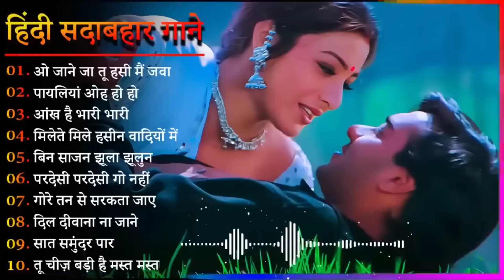90’S Old Hindi Songs💘 90s Love Song💘 Udit Narayan, Alka Yagnik, Kumar Sanu, Sonu Nigam 🔥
90’S Old Hindi Songs💘 90s Love Song💘 Udit Narayan, Alka Yagnik, Kumar Sanu, Sonu Nigam 🔥
hindi gana
hindi song
filmi gaane
हिंदी गाना
hindi gane
mp3 gana
gane
हिंदी गाने
mp3
हिंदी गाणे
purane gane
gana
sadabahar song
हिंदी गाणी
filmi gana
गाने
sadabahar gane
फिल्मी गाना
हिंदी सॉन्ग
फिल्मी गाने
hindi songs
mp3 गाना
gaane
filmi song
songs hindi
mp3 gane
hindi geet
naye gane
गाना हिंदी
mp3 song
purane song
सदाबहार गाने
mp3 गाने
filmi gane
हिन्दी गाना
gana hindi
hindi gaan
mp3 mein gane
song hindi
हिंदी
पुराने गाने
हिंदी गीत
गाना
purana gana
गाणे
hindi गाना
song
sadabahar purane gane
gaana
फिल्मी सॉन्ग
sadabahar gana
purane gana
gana mp3
gane hindi
hindi geeto
gane gane
gana gana
gana song
mp3 hindi song
hindi
हीदी गाणे
acche acche gane
gane mp3
sadabahar hindi gane
hindi gaane
hindi gana purana
gaana hindi
ke gane
gane purane
hindi mp3
purana song
hindi sadabahar gane
gaane filmi
naye gana
bollywood songs
hindi gayan
हिदी गाणी
filmi geet
hindi gane mp3
video gana
purane hindi gane
sad song
नए गाने
mp 3
video gane
गाणे हिंदी
hindi sadabahar song
हींदी गाणी
sadabahar geet
hindi gane song
भक्ति सॉन्ग
हिंदी गाना mp3
गाने हिन्दी
हींदीगाणे
गाने गाने
purana hindi song
songs
acche gaane
sadabahar
हिन्दी गाने
mp3 के गाने
सदाबहार गाना
सदाबहार पुराने गाने​
अनुराधा पौडवाल सदाबहार गाने​
मुकेश के गाने​
दर्द भरेगीत​

01.आयेगी हर पल तुझे मेरी
02.क्यों किसी को प्यार के
03.दिल का आलम है ये
04.चाहा तो बहुत ना चाहे तुम्हे
05.हम ऐसे करेंगे प्यार
06.अरे रे अरे यह क्या हुआ
07.ए काश के हम सनम
08.चोरी चोरी चुपके चुपके
09.आयेगी हर पल तुझे मेरी
10.भीड़ में तेन्हाई में मुझे
11.आंख है भरी भरी और
12.हम तुमको निग़ाहों में इस
13.किसी से तुम प्यार करो
14.दो अंजाने अजनबी चले
15.सातो जन्म में तेरे साथ
16.तारो का चमकता गहना हो
17.चांद से पर्दा कीजिए कहीं
18.हर दिल जो प्यार करेगा
19.हम यार हैं तुम्हारे हमसे
20.कितना प्यारा है यह चेहरा
21.हां मैंने भी प्यार किया है
22.तेरे नाम हमने किया है
23.हमें तुमसे हुआ है प्यार
24.दिल लगा लिया मैंने तुमसे
25.देखने वालों ने क्या क्या
26.गोरे गोरे मुखड़े पे काला
27.आज कहना जरूरी है
28.दिल में दर्द सा जगा है
29.कहो ना प्यार है कहो
30.टिप टिप बरसा पानी
31.तुमसे मिलने को दिल करता है
32.एक सनम चाहिए आशिकी के
33.मैंने प्यार तुम्ही से किया है मैने
34.हद से ज्यादा सनम तुझे प्यार
35.हमसे प्यार करो हमसे प्यार करो
36.जानेमन चुपके चुपके सारी दुनिया
37.दीवाना मैं तेरा दीवाना, दीवाना
38.हर दिल जो प्यार करेगा तुझे
39.चंदा सितारे बिंदिया तुम्हारी
40.जब तक रहेगा सीने में दिल
41.कौन है जो सपनों में आया
42.आती है तेरी याद बहुत आती
43.आएगी हर पल तुझे मेरी याद
44.चोरी चोरी दिल तेरा चुराएंगे
45.ऐसी दीवानगी देखी नहीं कहीं